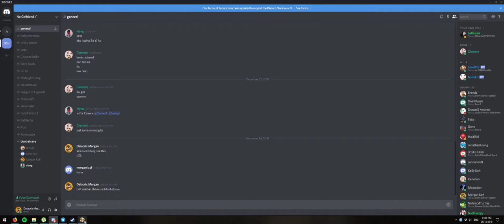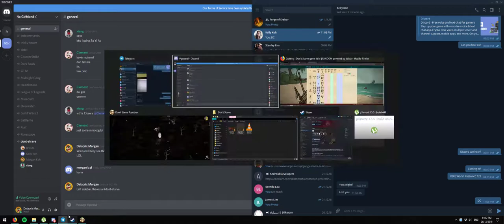Don't Starve Together - Pig Village